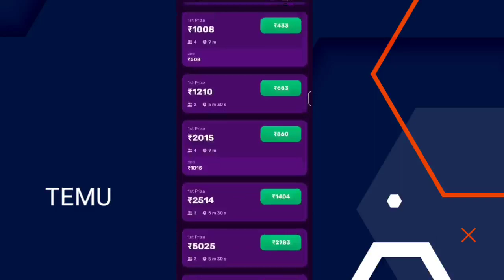Temu Method Temu Hack Temu Glitch free money free stuff Temu coupon code Temu make money online temu